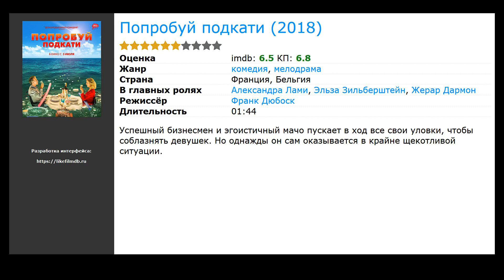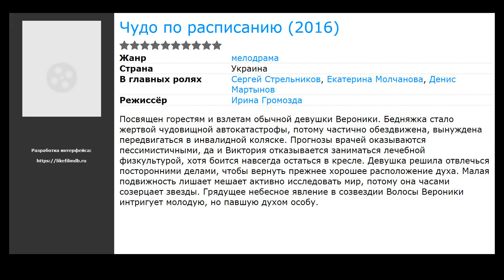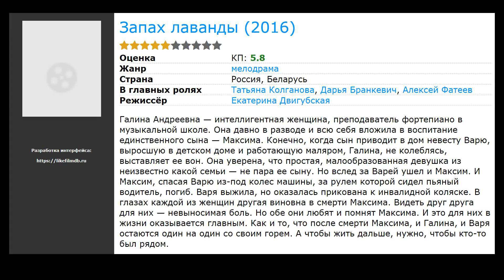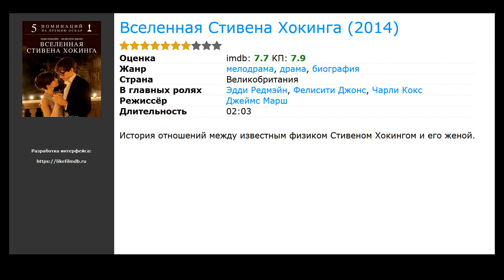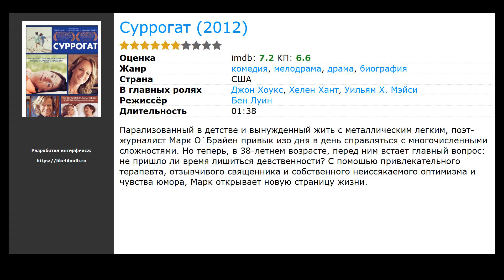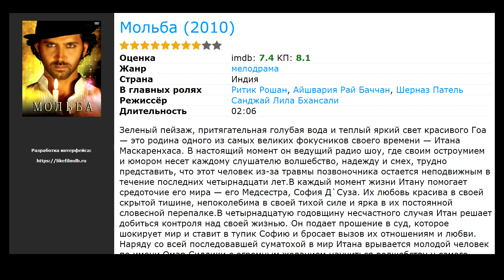20 лучших фильмов мелодрам про инвалидов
Список лучших фильмов мелодрам про инвалидов, отобранных посетителями нашего сайта:

00:00 Вступление
00:10 В метре друг от друга (2019) / жанр: драма, мелодрама / в главных ролях: Хейли Лу Ричардсон, Коул Спроус, Мойзес Ариас
00:36 Попробуй подкати (2018) / жанр: мелодрама, комедия / в главных ролях: Александра Лами, Эльза Зильберштейн, Жерар Дармон
00:55 Мне с вами по пути (2017) / жанр: мелодрама / в главных ролях: Елена Полянская, Илья Ермолов, Аделина Шарипова
01:09 О теле и душе (2017) / жанр: фэнтези, драма, мелодрама / в главных ролях: Геза Морчани, Александра Борбей, Золтан Шнайдер
01:22 Дыши ради нас (2017) / жанр: драма, мелодрама, биография / в главных ролях: Эндрю Гарфилд, Клер Фой, Эдвард Спелирс
01:35 Чудо по расписанию  (2016) / жанр: мелодрама / в главных ролях: Сергей Стрельников, Екатерина Молчанова, Денис Мартынов
01:48 Городская рапсодия  (2016) / жанр: мелодрама / в главных ролях: Евгения Осипова, Андрей Фролов, Роман Подоляко
02:01 Форма голоса (2016) / жанр: мультфильм, драма, мелодрама / в главных ролях: Ирино Мию, Саори Хаями, Мегуми Хань
02:14 Запах лаванды  (2016) / жанр: мелодрама / в главных ролях: Татьяна Колганова, Дарья Бранкевич, Алексей Фатеев
02:27 До встречи с тобой (2016) / жанр: драма, мелодрама / в главных ролях: Эмилия Кларк, Сэм Клафлин, Мэттью Льюис
03:14 Вселенная Стивена Хокинга (2014) / жанр: драма, мелодрама, биография / в главных ролях: Эдди Редмэйн, Фелисити Джонс, Чарли Кокс
03:27 Хочу обнять тебя (2014) / жанр: мелодрама / в главных ролях: Кейко Китагава, Рё Нисикидо, Джан Фубуки
03:40 Любовь (2012) / жанр: драма, мелодрама / в главных ролях: Жан-Луи Трентиньян, Эмманюэль Рива, Изабель Юппер
03:53 Ржавчина и кость (2012) / жанр: драма, мелодрама / в главных ролях: Марион Котийяр, Маттиас Шонартс, Арман Вердюр
04:06 Суррогат (2012) / жанр: драма, мелодрама, комедия / в главных ролях: Джон Хоукс, Хелен Хант, Уильям Х. Мэйси
04:19 Диагноз любовь (2011) / жанр: мелодрама, комедия / в главных ролях: Риз Дэрби, Саша Александр, Финола Флэнаган
04:32 Всегда (2011) / жанр: драма, мелодрама / в главных ролях: Хан Хё Чжу, Кан Син Иль, Пак Чхоль Мин
04:45 Мольба (2010) / жанр: мелодрама / в главных ролях: Ритик Рошан, Айшвария Рай Баччан, Шерназ Патель
05:04 Ледяные замки (ТВ) (2010) / жанр: драма, мелодрама, спорт / в главных ролях: Тейлор Фёрт, Роб Майес, Генри Черни
05:20 Адам (2009) / жанр: драма, мелодрама / в главных ролях: Хью Дэнси, Роуз Бирн, Питер Галлахер